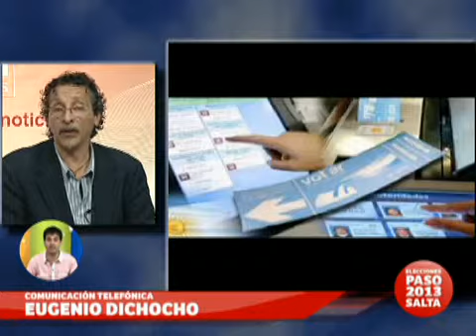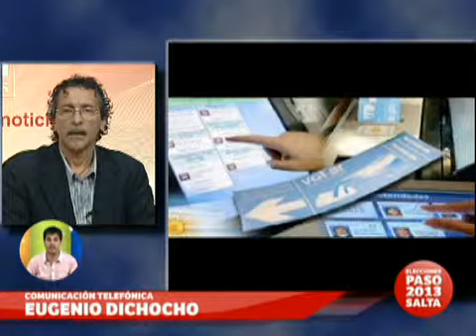Elecciones Paso Provinciales en Salta- 6 de Octubre-Informe de Eugenio Dichocho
Realizado para TV Dos en la Noticia de TV Dos de Salta